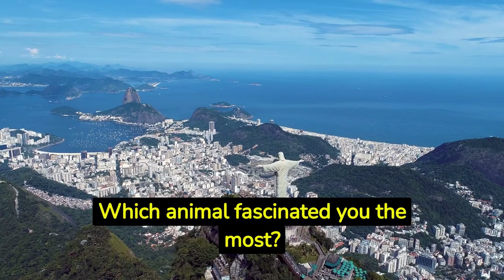10 Amazing Animals From South America 🦁🌍 | Cyclonic Education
10 Amazing Animals From Europe 🦁🌍  |  Cyclonic Education

🐾 Welcome to Cyclonic Education! 🐾

Dive into the breathtaking biodiversity of South America! From the stealthy jaguars that roam the rainforests to the iconic and misunderstood piranhas of its waters, this video showcases 10 of the most fascinating creatures this continent has to offer.

Animals featured In this episode:
Giant Otter - The long and sociable swimmer of the Amazon.
Capybara - Lounging about with feathered and furry friends alike.
Jaguar - A solitary predator with a mighty bite.
Harpy Eagle - The air's mighty monarch with talons to match.
Glass Frog - The transparent wonder of the Andes.
Pink River Dolphin - The rose-hued swimmer of the Amazon.
Toco Toucan - Brightly beaked and always hungry for fruits.
Guanaco - High-altitude dweller with a spitfire attitude.
Poison Dart Frog - Small in size, but not to be underestimated.
Piranha - The toothy truth behind the myths.

Did you know that not all piranhas are aggressive hunters? Or that you can actually see through certain frogs? Unravel these mysteries and more as we embark on this wild journey through South America.

🔹 Special Thanks:
We appreciate the countless wildlife experts, researchers, and photographers who have contributed to our understanding of these beautiful animals.